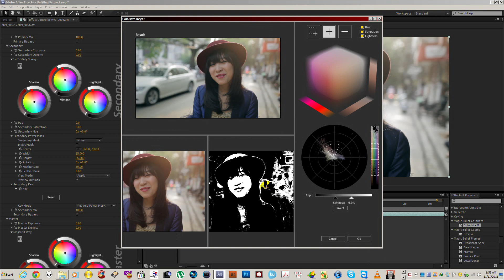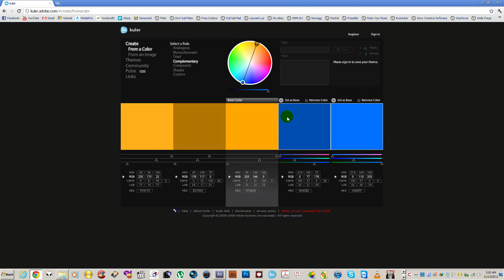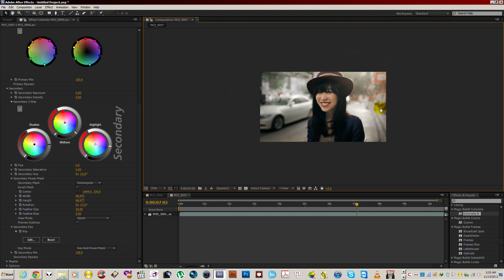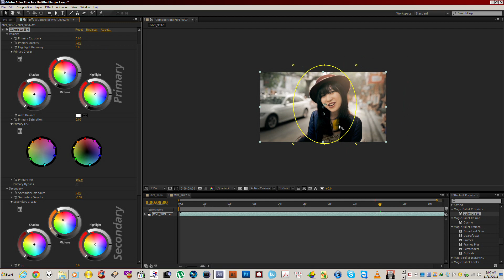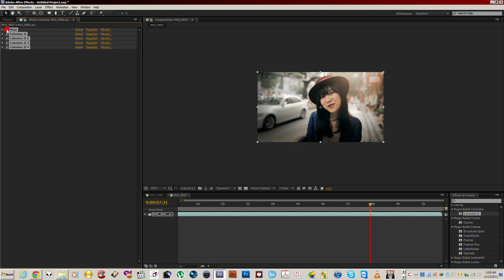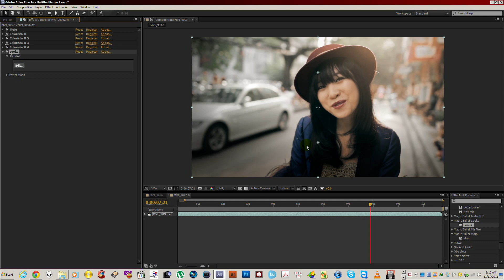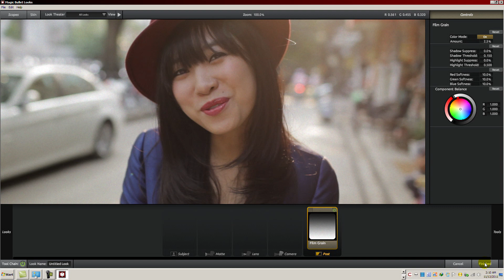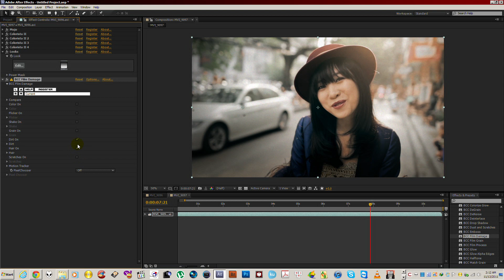Video hướng dẫn chỉnh màu ra tông nâu nâu kiểu nghệ nghệ =)) Phần 2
Đây là video hướng dẫn chỉnh màu ra tông nâu nâu kiểu nghệ nghệ =))

Software sử dụng: Adobe After Effect CS 5, Adobe Kuler, Magic Bullet Mojo, Colorista 2, Looks, Frames, Boris Film Damage

Hướng dẫn viên : Huy C.T.